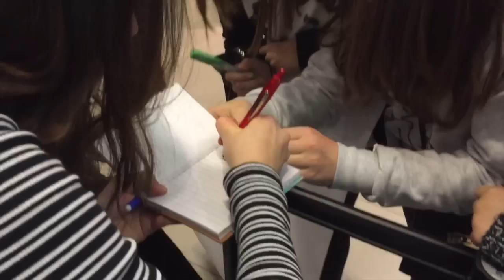COTR Conegliano, tantissime di voi e shopping da Lush! - Vlogmas#4 | AliSweetie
Ho messo più clip possibili dei momenti con voi, so che ci tenevate tanto! Grazie di tutto!

Ali x